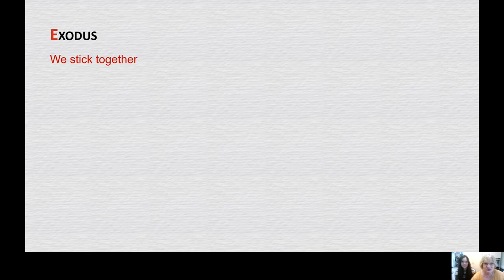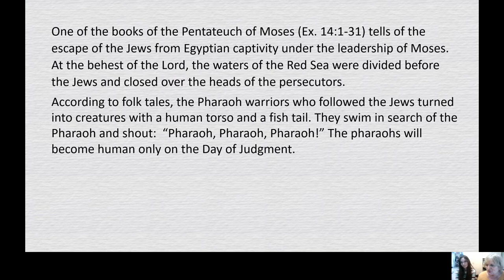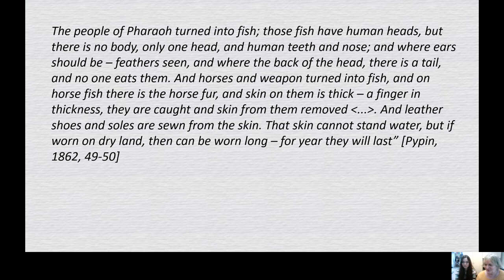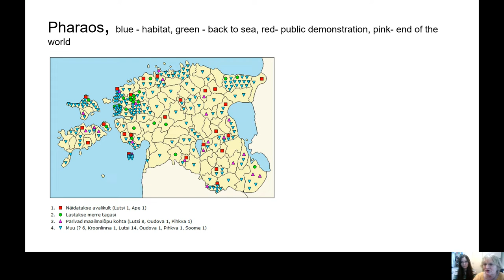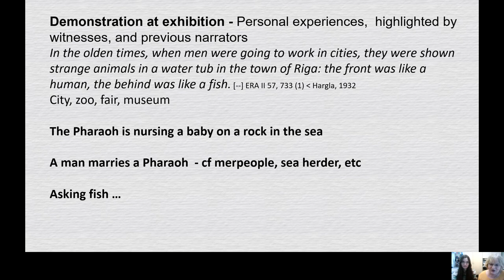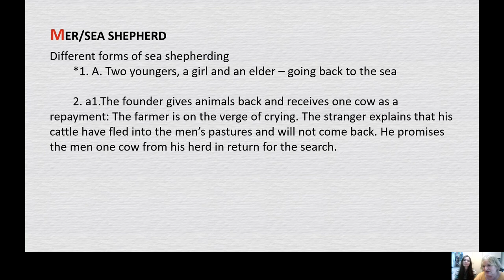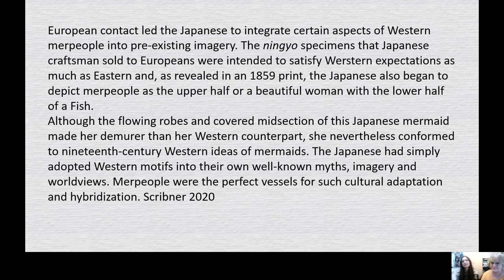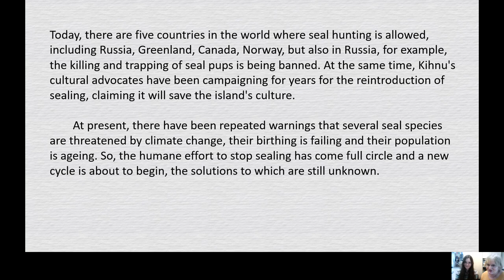Online BNN lecture by Mare kõiva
ISFNR BNN Lecture Series